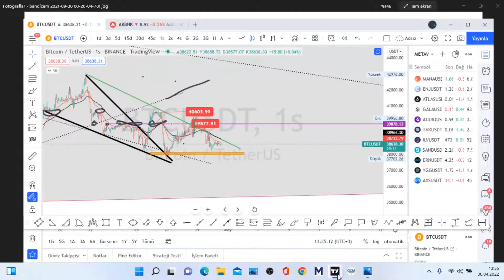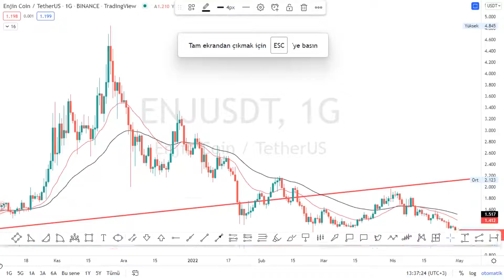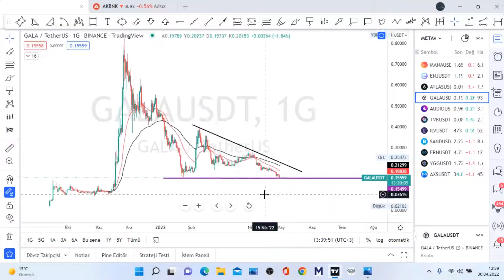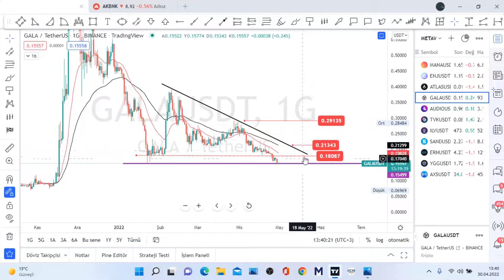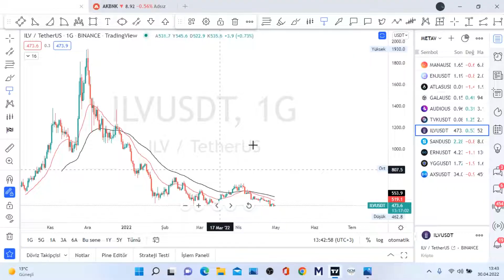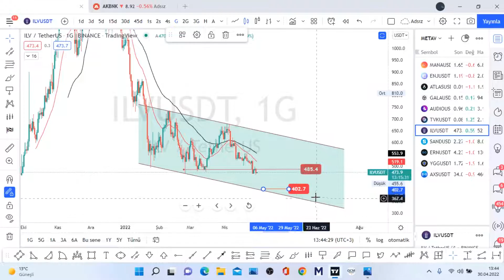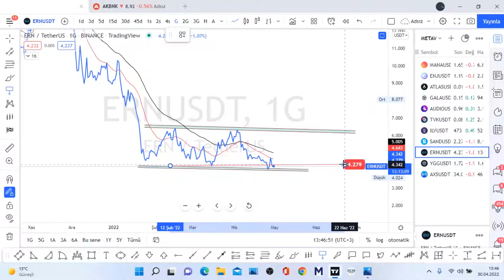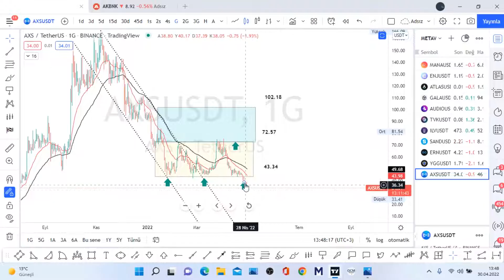METAVERSE COINLERI MANA ENJ ATLAS GALA AUDIO TVK ILV SAND ERN YGG AXS Krıpto Teknik Analiz Çalısması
ACSEL ADEL ADESE AEFES AFYON AGESA AGHOL AGYO AKBNK AKCNS AKENR AKFGY AKGRT AKMGY AKSA AKSEN AKSGY AKSUE AKYHO ALARK ALBRK ALCAR ALCTL ALGYO ALKA ALKIM ALMAD ANELE ANEL ANGEN ANHYT ANSGR ARASE ARCLK ARDYZ ARENA ARMDA ARSAN ARZUM ASELS ASUZU ATAGY ATATP ATEKS ATLAS ATSYH AVGYO AVHOL AVOD AVTUR AYCES AYDEM AYEN AYES AYGAZ BAGFS BAKAB BALAT BANVT BASCM BASGZ BAYRK BERA BEYAZ BFREN BIMAS BIOEN BIZIM BJKAS BLCYT BMSCH BMSTL BNTAS BOBET BOSSA BRİSA BRKO BRKSN BRLSM BRMEN BRSAN BRYAT BSOKE BTCIM BUCIM BURCE BURVA CANTE CASA CCOLA CELHA CEMAS CEMTS CEOEM CIMSA CLEBI CMBTN CMENT CONSE COSMO CRDFA CRFSA CUSAN DAGHL DAGI DARDL DENGE DERHL DERIM DESA DESPC DEVA DGATE DGGYO DGKLB DIRIT DITAS DMSAS DNISI DOAS DOBUR DOCO DOGUB DOHOL DOKTA  DURDO DYOBY DZGYO ECILC ECZYT EDATA EDIP EGEEN EGEPO EGGUB EGPRO EGSER EKGYO EKIZ ELITE EMKEL EMNIS ENJSA ENKAI ENSRI EPLAS ERBOS ERCB EREGL ERSU ESCAR  ESCOM ESEN ETILR ETYAT EUHOL EUKYO EUYO FADE FENER FLAP FMIZP FONET FORMT FRIGO FROTO GARAN GARFA GEDIK GEDZA GENIL GENTS GEREL GESAN GMTAS GLBMD GLRYH GLYHO GOLTS GOODY GOZDE GRNYO GRSEL GSDDE GSDHO GSRAY GUBRF GWIND GZNMI HALKB HATEK HDFGS HEKTS HLGYO HTTBT HUBVC HURGZ ICBCT IDEAS IDGYO IEYHO IHAAS IHEVA IHGZT IHLAS IHLGM IHYAY IMASM INDES INFO INTEM INVES INVEO IPEKE ISATR ISBIR ISBTR ISCTR ISDMR ISFIN ISGSY ISGYO ISKPL ISKUR ISMEN ISYAT ITTFH IZFAS IZMDC IZTAR JANTS KAPLM KAREL KARSN KARTN KARYE KATMR KCHOL KENT KERVN KERVT KFEIN KGYO KLGYO KLKIM KLMSN KMPUR KLNMA KLSYN KNFRT KONKA KONTR KONYA KORDS KOZAA KOZAL KRDMA KRDMB KRDMD KRGYO KRONT KRSTL KRTEK KRVGD KSTUR KTSKR KUTPO KUYAS KZBGY LIDER LIDFA LINK LKMNH LOGO LUKSK MAALT MAGEN MAKTK MANAS MARKA MARTI MAVI MEDTR MEGAP MEPET MERCN MERIT MERKO METRO METUR MGROS MIPAZ MMCAS MNDRS MOBTL MPARK MRGYO MRSHL MSGYO MTRKS MTRYO MZHLD NATEN NETAS NIBAS NTGAZ NTHOL NUGYO NUHCM ODAS  OLMK ORCAY ORGE ORMA OSMEN OSTIM OTKAR OYAKC OYAYO OYLUM OYYAT OZBAL OZGYO OZKGY OZRDN PAGYO PAMEL PAPIL PARSN PEGYO PEKGY PENGD PENTA PETKM PETUN PGSUS PINSU PKART PKENT PNLSN PNSUT POLHO POLTK PRKAB PRKME PRZMA PSDTC QNBFB QNBFL QUAGR RALYH RAYSG RHEAG RODRG ROYAL RTALP RYGYO RYSAS SAFKR SAHOL SAMAT SANEL SANFM SANKO SARKY SASA SAYAS SEKFK SEKUR SELEC SELGD SELVA SERVE SEYKM SILVR SISE SKBNK SKTAS SMART SMRTG SNGYO SNKRN SNPAM SODSN SOKM SONME SRVGY SUMAS SUWEN TACTR TATGD TAVHL TBORG TCELL TDGYO TEKTU TEZOL TGSAS THYAO TIRE TKFEN TKNSA TKURU TLMAN TMPOL TMSN TOASO TRCAS TRGYO TRILC TSGYO TSKB TSPOR TTKOM TTRAK TUCLK TUKAS TUPRS TUREX TURGG TURSG  UFUK ULAS ULKER ULUFA  ULUSE ULUUN UMPAS UNLU USAK UTPYA UZERB VAKBN VAKFN VAKKO VANGD VAKFN VAKKO VANGD VERTU VERUS VESBE VESTL VKFYO VKGYO VKING YAPRK YATAS YAYLA YBTAS YESIL YEOTK YGGYO YGYO YKBNK YKSLN  YONGA YUNSA YYAPI ZOREN ZRGYO MIDAS MİDAS GETMIDAS

1INC AAVE ACM ADA AION AKRO ALGO ALICE ALPACA ALPHA ANKR ANT ARDR ARPA AR ASR ATA ATM ATOM AUDIO AUTO AVA AVAX AXS BADGER BAKE BAL BAND BAR BAT BCH BEAM BEL BLZ BNB BNT BOND BTCST BTC BTG BTS BTT BURGER BUSD BZRX C98 CAKE CELO CELR CFX CHR CHZ CKB CLV COCOS COMP COS COTI CRV CTK CTSI CTXC CVC DASH DATA DCR DEGO DENT DEXE DGB DIA DNT DOCK DODO DOGE DOT DREP DUSK EGLD ENJ EOS EPS ERN ETC ETH FARM FET FIL FIO FIRO FIS FLM FLOW FORTH FOR FTM FTT FUN GHST GRT GTC GTO GXS HARD HBAR HIVE HNT HOT ICP ICX IOST IOTA IOTAX IRIS JST JUV KAVA KEEP KEY KLAY KMD KNC KSM LINA LIT LPT LRC LSK LTC LTO LUNA MANA MASK MATIC MBL MBOX MDT MDX MFT MINA MIR MITH MKR MLN MTL NANO NBS NEAR NEO NKN NMR NULS NU OCEAN OGN OG OMG OM ONE ONG ONT ORN OXT PAXG PAX PERL PERP PHA PNT POLS POND PSG PUNDIX QNT QTUM QUICK RAMP RAY REEF REN REP REQ RIF RLC ROSE RSR RUNE RVN SAND SC SFP SHIB SKL SLP SNX SOL SRM STMX STORJ STPT STRAX STX SUN SUPER SUSD SUSHI SXP TCT TFUEL THETA TKO TLM TOMO TORN TRB TROY TRU TRX TUSD TVK TWT UMA UNFI UNI USDC UTK VET VITE VTHO WAN WAVES WING WIN WNXM WRX WTC XEM XLM XMR XTZ XRP XVG XVS YFII YFI ZEC ZEN ZIL ZRX USDT TRY

GOLD SILVER